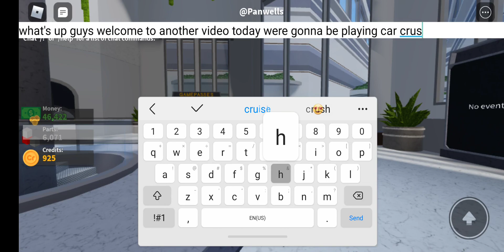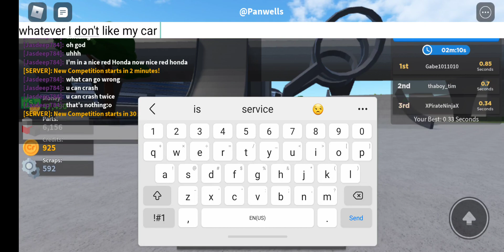Car crushers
Sub